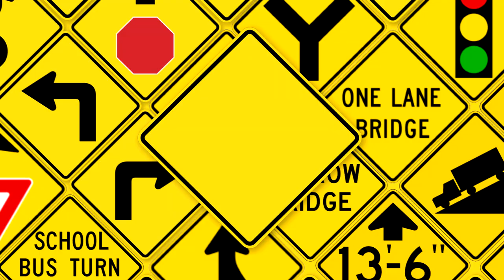Serpentinish980 'Roadway' logo (3/25/2022)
The Roadway logo was inspired by: @iisb_official